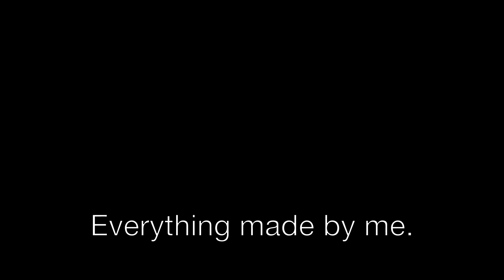Say Something. Frederique Germain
I made this in my basement, I did everything by myself !
XXXXXXXXXXXX